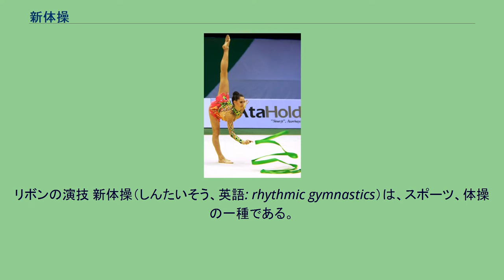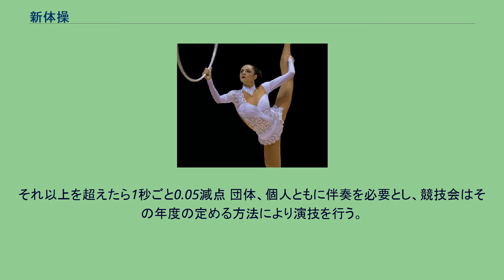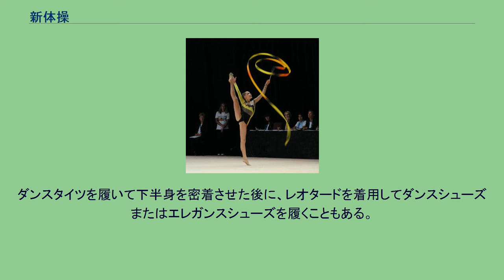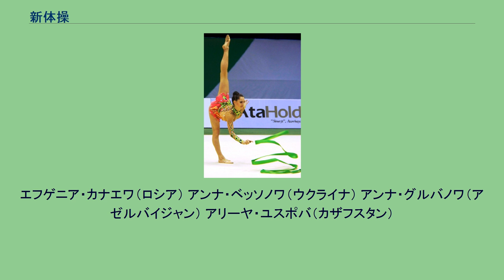新体操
リボンの演技 新体操（しんたいそう、英語: rhythmic gymnastics）は、スポーツ、体操の一種である。
リボンやボールなどの手具を使いながら音楽に合わせて、13メートル四方のフロアマットで演技をする芸術性を競う採点競技である。
新体操の新は後述の1963年に開催された世界新体操選手権の英語名がmodern gymnasticsであったため modernを新としている。
その後、rhythmic sportive gymnastics（リズムスポーツ体操）など英語名称は変更されているが、日本語名称はそのままである。
そのため、rhythmic gymnastics（リズム体操）に相当する訳では無い。
新体操には女子種目と男子種目があるが、種目の内容は大きく異なる。
女子種目は柔軟性が高く華麗な演技に特徴があり、男子種目は宙返りなどのタンブリングや力強い演技に特徴がある。
女子種目は多くの国で行われており、1963年にハンガリーのブダペストで第1回世界新体操選手権が開催された。
1984年ロサンゼルスオリンピックから個人総合がオリンピック正式種目として採用され、1996年アトランタオリンピックからは団体も正式種目となった。
個人種目別は2001年よりワールドゲームズに採用されている。
体操競技と異なりアクロバットが禁止されている。
日本では1968年、全日本学生選手権で初めて個人競技が行われ、この大会をきっかけに「新体操」という名称が使われるようになった。
男子種目はオリンピックの正式種目採用を目指しており、2016年リオデジャネイロオリンピックの閉会式における次期2020年東京大会への引き継ぎセレモニーで、青森大学男子新体操部員約20人がパフォーマンスを行った。
ロープ（縄）、フープ（輪）、ボール（球）、クラブ（こん棒）、リボン（帯状布） 5人で演技を行う。
演技時間は2分15秒から2分30秒以内。
1人で演技を行う。
演技時間は1分15秒から1分30秒以内。
それ以上を超えたら1秒ごと0.05減点 団体、個人ともに伴奏を必要とし、競技会はその年度の定める方法により演技を行う。
動物の鳴き声が入った曲・拳銃などの激しい音が入った曲は禁止されている。
レオタードを着用。
技術と同時に美も競う競技のため、デザイン・色・装飾などが凝っている衣装が多い。
ハイカットの物、スカートが付いている物、足首まであるワンピース型の物など色々なタイプがある。
中には、水泳等で濡らしてもおかしくないスパンデックス素材の物やスコープネック、Vネック、タックチェンジ、ハイネックの長袖ローレグタイプの物もある。
足にはハーフシューズを履くことが多い（または素足か、ダンスシューズ、エレガンスシューズ）。
ダンスタイツを履いて下半身を密着させた後に、レオタードを着用してダンスシューズまたはエレガンスシューズを履くこともある。
化粧をして、髪型はシニヨン、ポニーテールにしている選手が多い。
男子種目は日本発祥のスポーツとして戦後からはじまり、日本がリーダーシップをとり女子と平行してインターハイ、インカレ、全日本選手権などが行われている。
2000年から本格的に指導者を海外に送り、2003年に日本、マレーシア、韓国、カナダが国際大会に出場し、2005年にはアメリカ、オーストラリア、ロシアなどが追加出場して国際化が始まった。
国際体操連盟 (FIG) に対して男子競技種目の普及をアピールしている。
エフゲニア・カナエワ（ロシア） アンナ・ベッソノワ（ウクライナ） アンナ・グルバノワ（アゼルバイジャン） アリーヤ・ユスポバ（カザフスタン）